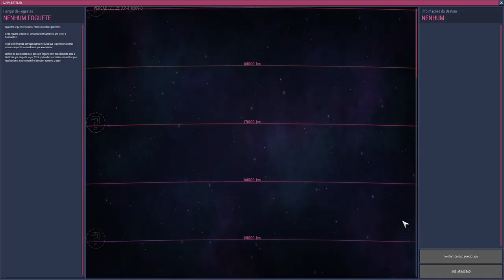Oxygen not Included - Minibase MOD #14